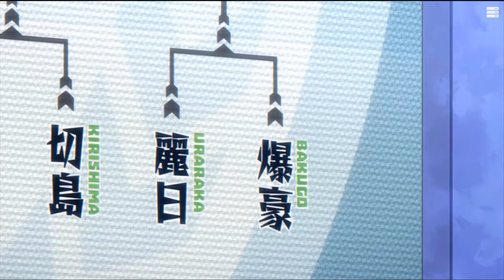best my hero academia dub moments pt1 (season 1&2)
Sorry the quality isn't the best/most consistent, I'm still new to video making!

Here are my favorite moments from MHA seasons 1 and 2! This kind of doubles as a MHA out of context video